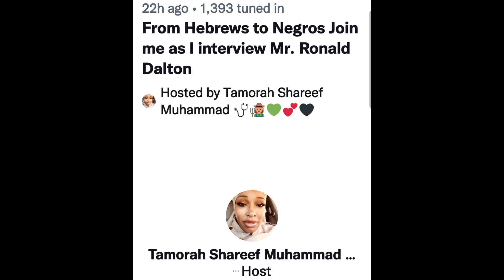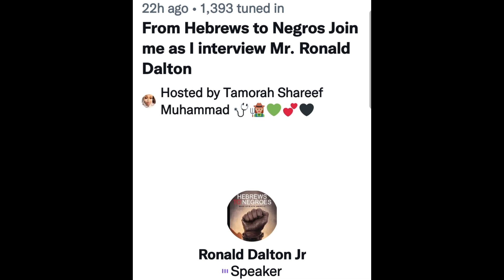RonaldDaltonJr and Sincereluvdagod discuss Hebrew DNA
@hebrewstonegroeswakeupblac4688 opens up to the Black family on twitterspace and Sincere had questions about DNA